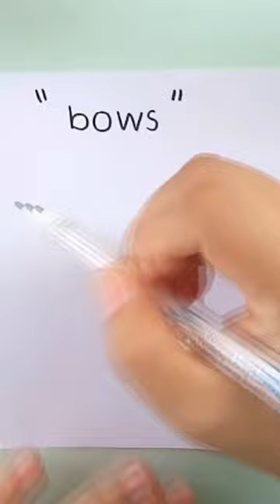How to draw bows so easy.